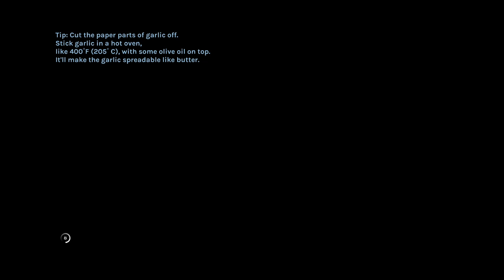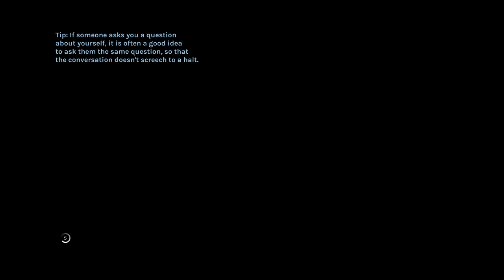"Rory's Mom is ALL LEG" - YIIK: A POST-MODERN RPG - PART 16